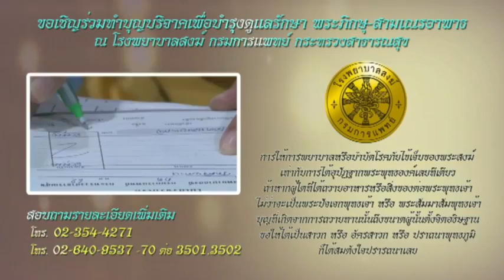31 ธ.ค.63 สวดมนต์ รับศีล เจริญภาวนา